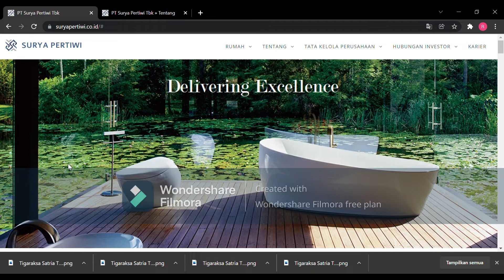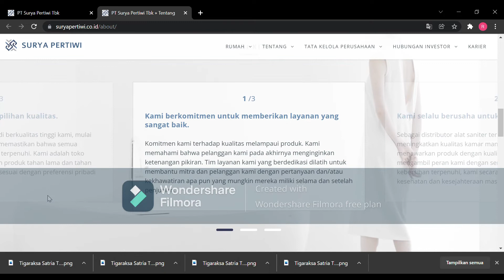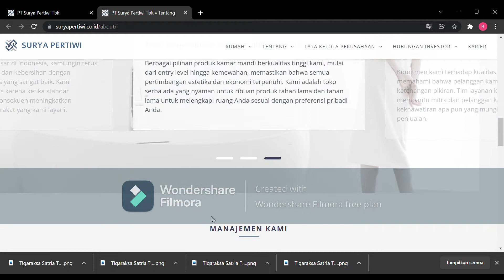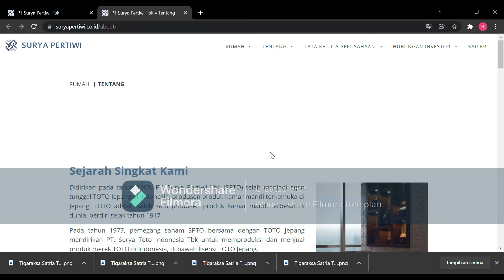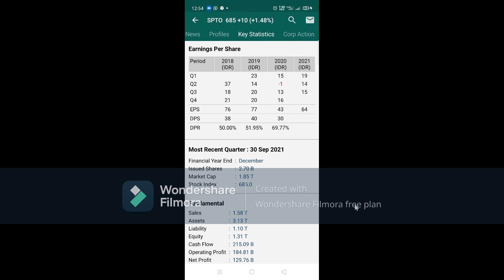Surya Pertiwi Tbk saham (SPTO) sahabat baik merek Toto...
merupakan rekan kita dalam pembangunan kamar mandi...